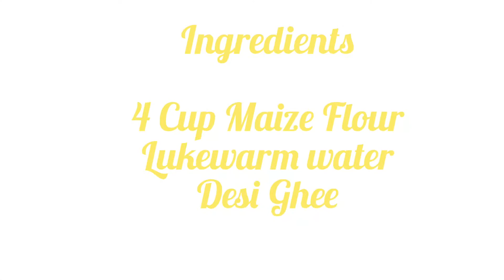Makki Ki Roti with English subtitles | Maize Flour Chapati